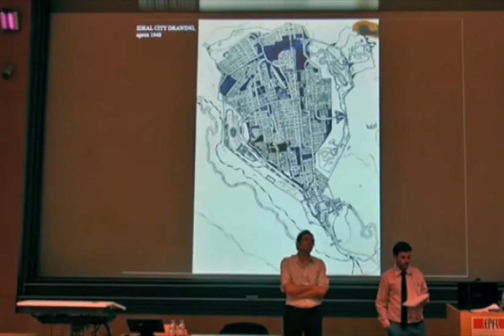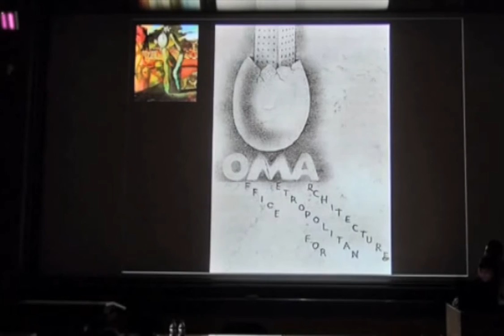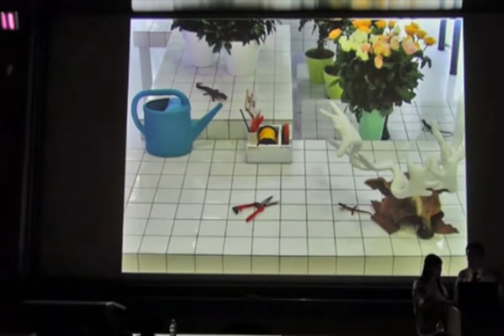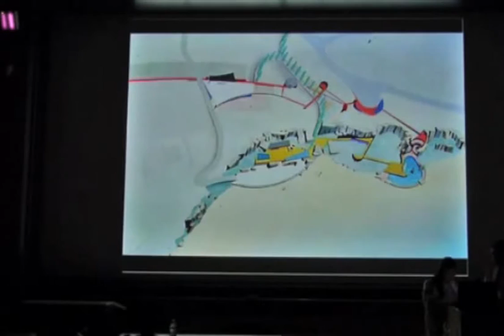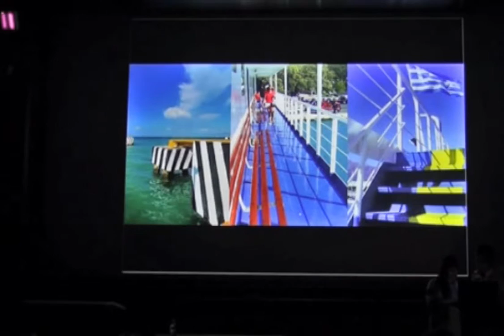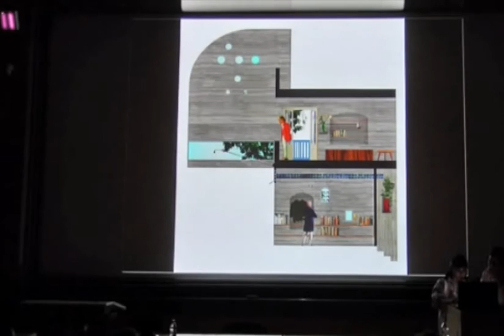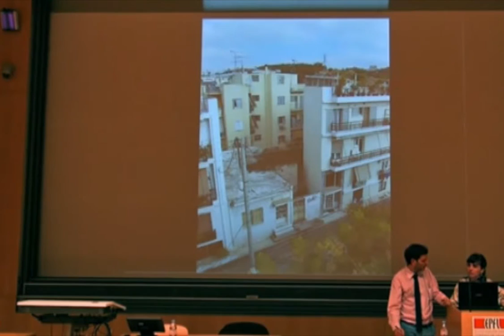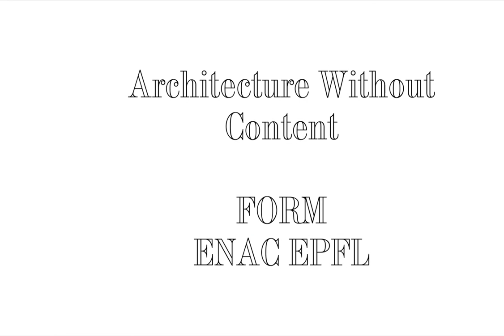Point Supreme x Elia Zenghelis ; The Difficult Double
Point Supreme is a greek architectural practice, led by Marianna Rentzou and Konstantinos Pantazis.

In this lecture Point Supreme address Elia Zenghelis's mediterranean and extremely beautiful version of OMA in comparison to their own mediterranean situation.

It was given at the EPFL (École Polytechnique Fédérale de Lausanne), on the 31st of March 2014 and is part of the Difficult Double, a series of lectures organised and curated by FORM, with the aim to discuss parallels, connections and architecture as collective knowledge in general.

FORM, Laboratory for architecture as form is:
Kersten Geers,
Andrea Zanderigo,
Dries Rodet,
Giovanni Piovene,
Jelena Pancevac,
Joris Kritis,
Anne-Valérie Nemitz.